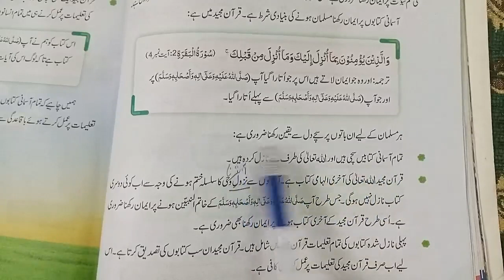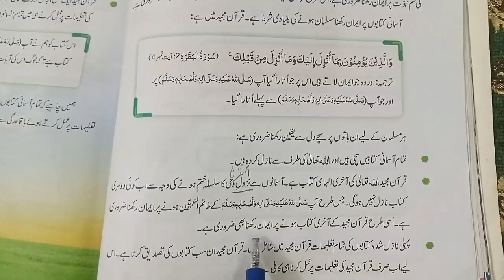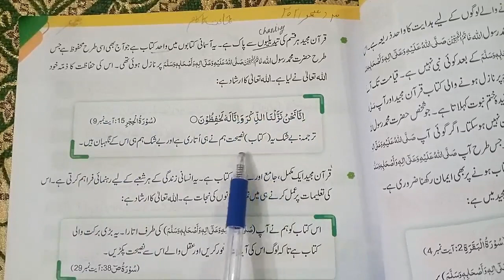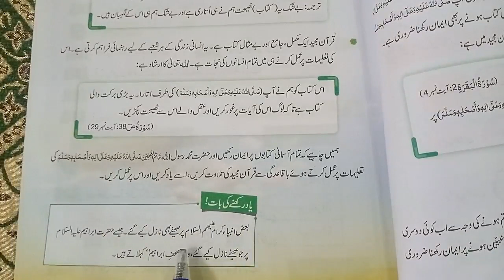Class 4 Islamiat New Book Chapter 2 Asmani Kitaboon Pr Iman Remaining Reading - Class 4 Islamiyat